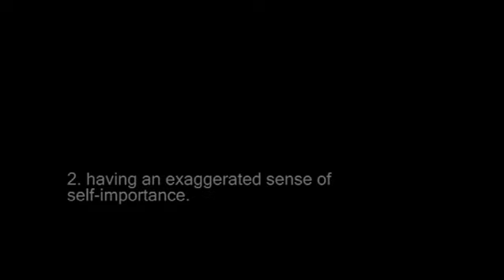Mr Vain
Our friend Mr Vain, I mean Abel